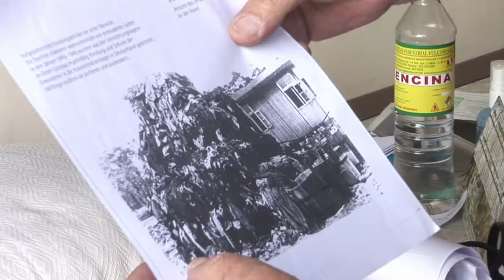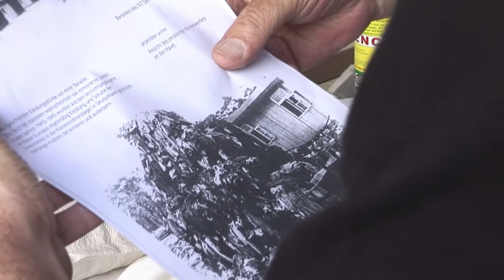O número de um sobrevivente: 125.424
Aos 83 anos, Hirz Litmanowicz é um dos sobreviventes mais jovens ainda vivo do campo de extermínio de Auschwitz. Setenta anos após a libertação, ele conta a experiência próxima à morte.